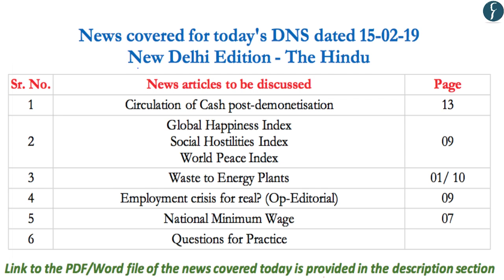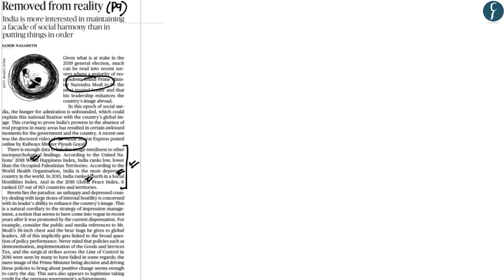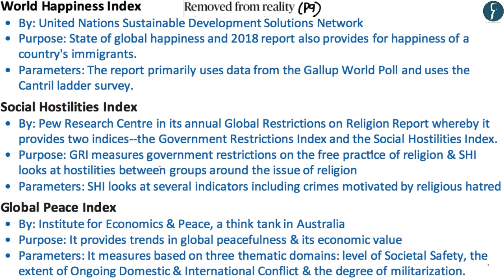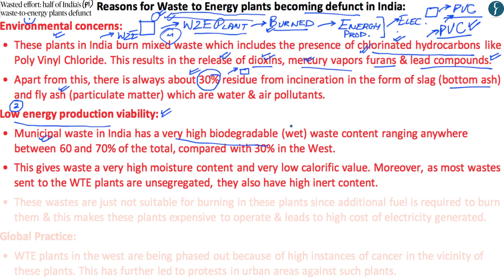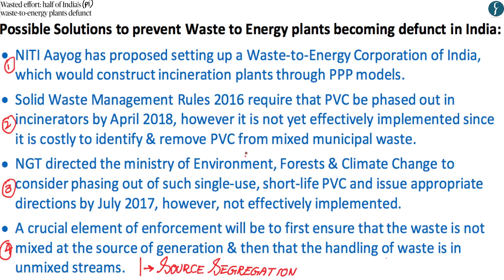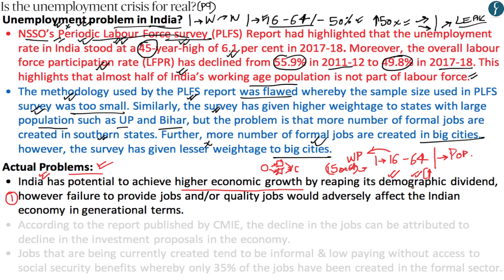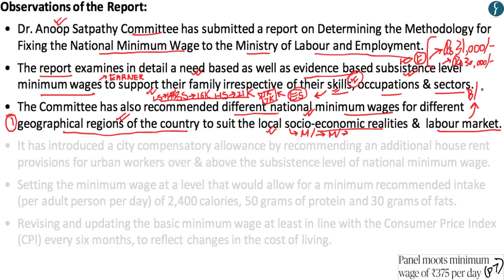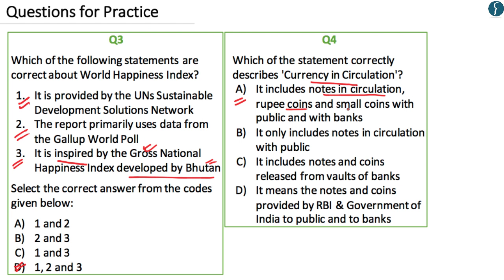Daily News Simplified 15-02-19 (The Hindu Newspaper - Current Affairs - Analysis for UPSC/IAS Exam)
Presented by: Ms. Ankur Sharma, Rau’s IAS Study Circle

News covered today:
01. Circulation of Cash post-demonetisation # Economy (00:34)
2a. Global Happiness Index # Social Issues (08:27)
2b. Social Hostilities Index # Governance (10:40)
2c. Global Peace Index # International Relations (11:38)
03. Waste to Energy Plants # Environment (12:41)
04. Employment crisis for real? (Op-Editorial) # Economy (24:35)
05. National Minimum Wage # Economy (31:23)
06. Questions for Practice (36:48)